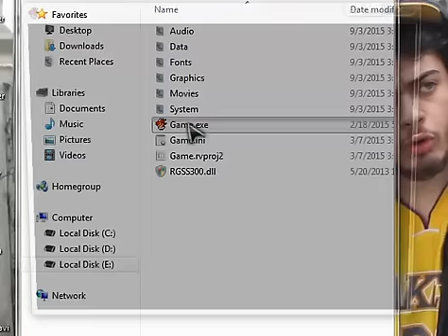Codrin Bradea Satana fangame: Roberto la tine-n casa.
Citeste !
Controls: W A S D , X , SPACE, SHIFT
In diferite camere sunt ascunse CD-uri , fiecare CD contine un remix muzical facut de Mr H
Pentru a pune un CD apesi pe ESC intri la items si dai pe CD.
Sper sa-ti placa jocul :D